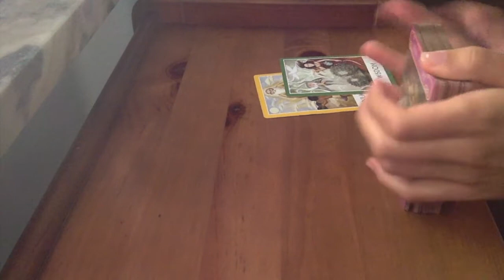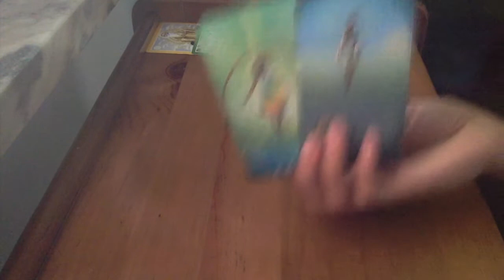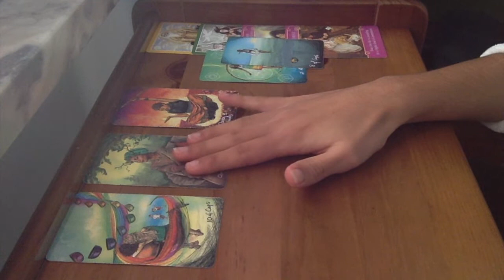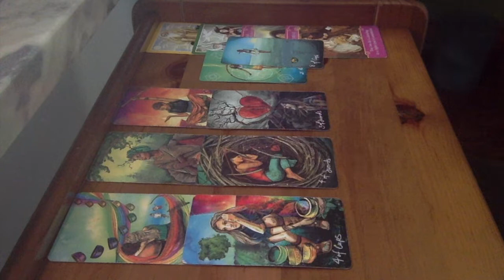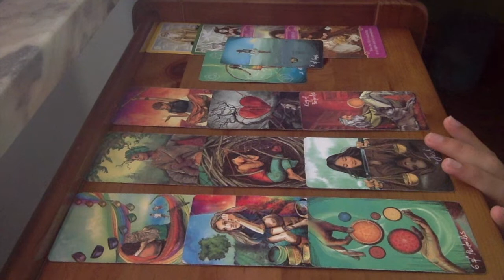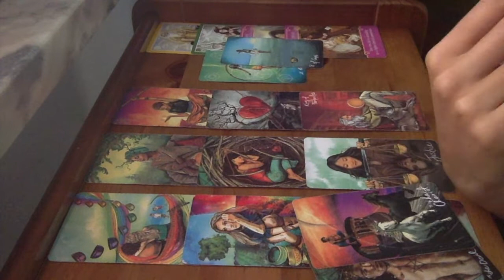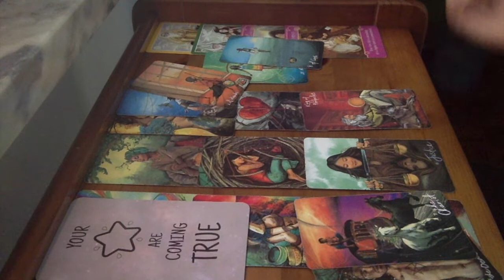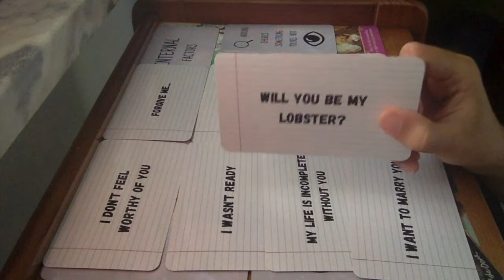SAGITTARIUS-CAPRICORN CUSP ◊ Why Say No To Something You Want? ◊ NOVEMBER 2020 Love Tarot Reading